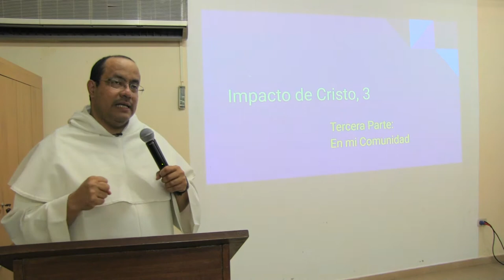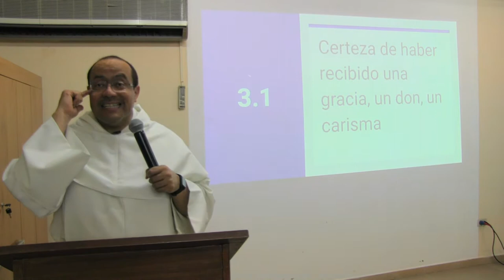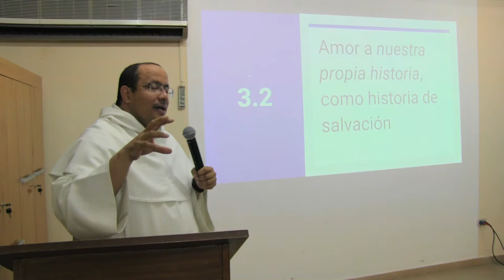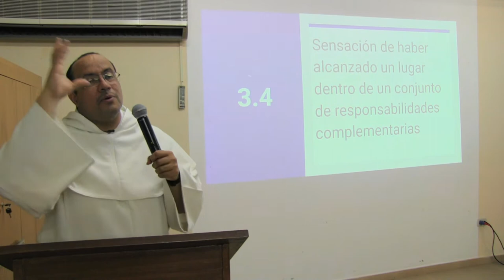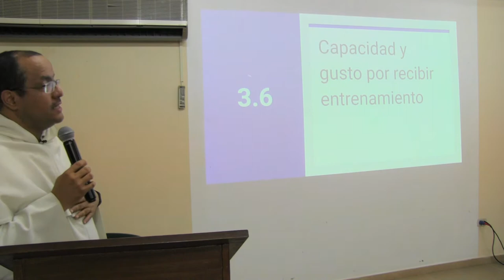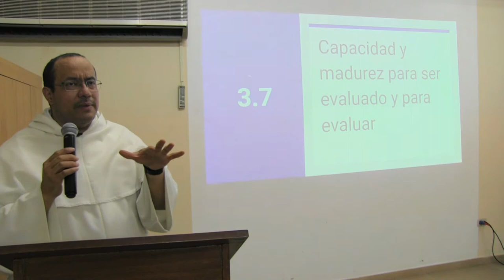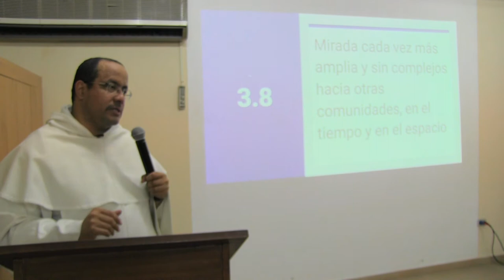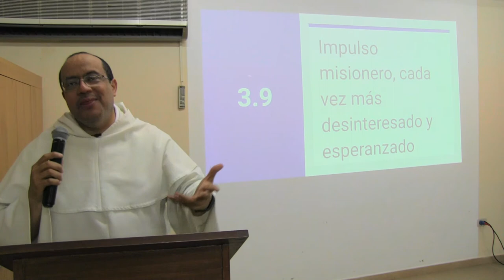Impacto de Cristo, 3 de 4